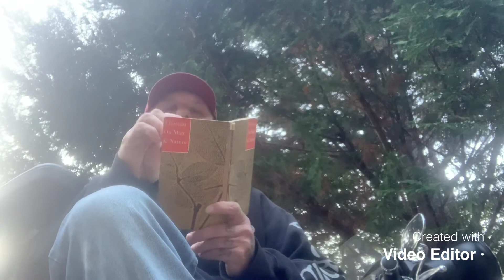Thoreau & wine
A reading on man and nature and tasting of seeker red wine